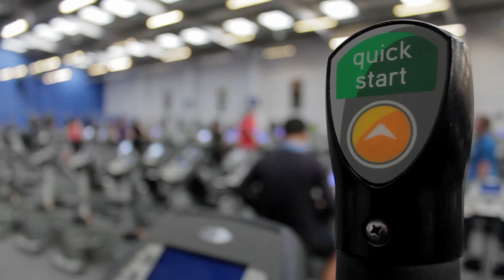Mat Vaser Diary - Part 1 - Why I had Vaser with MYA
Mat discusses his problem areas why he wanted Vaser with MYA. To see Mat's amazing before & after results and Lauren & Amy's incredible stories, now!